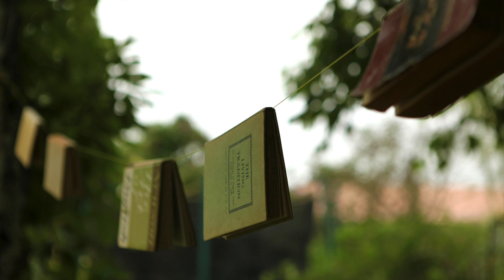Joyful Jams for Positive Morning Start, Sounds for Studying and Focusing